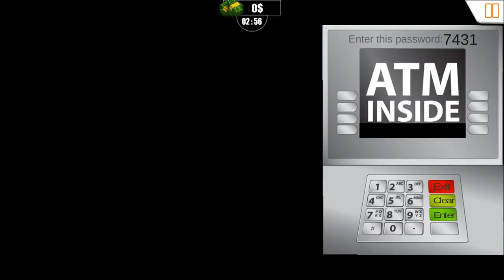Shopping in Supermarket(Supermarket Grocery Shopping Mall Family) | Gameplay Android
Shopping at the Supermarket(Supermarket Grocery Shopping Mall Family) | Gameplay Android

Take your cart and stand in line to enter the grocery store supermarket, where grocery stores have a variety of groceries in grocery stores. Act as a super mother, cash register girl, police supermarket, supermarket manager, grocery manager and enhance your experience in the game in the supermarket market.